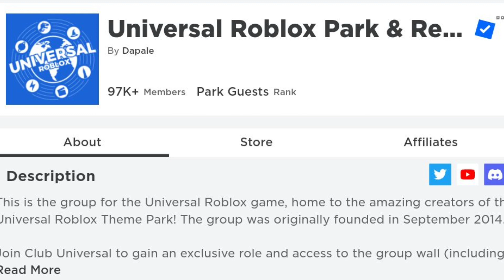Universal Roblox Breaking News #17 | New Face & Logo